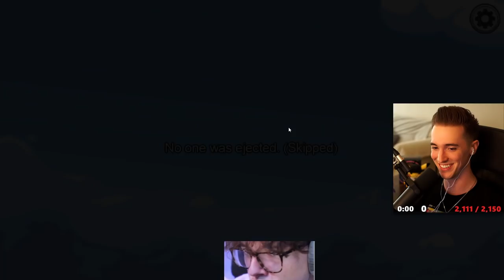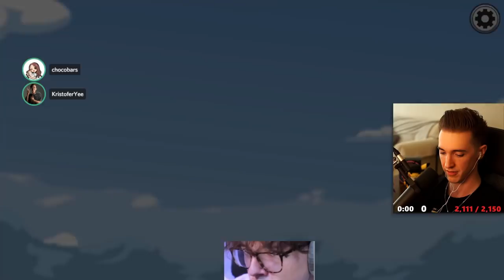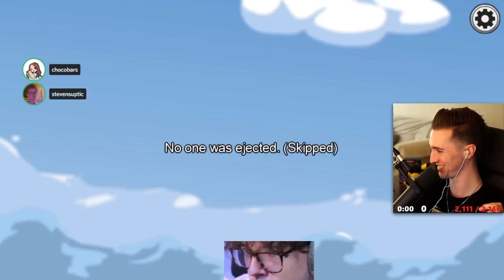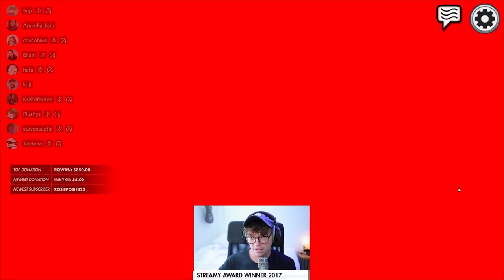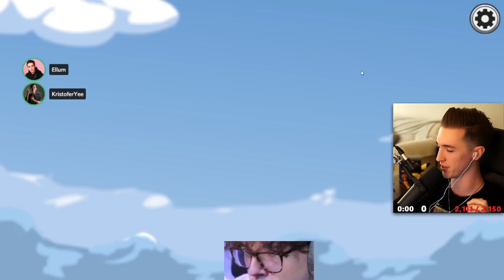HAFU & 5UP GOT OUTSMARTED WITH THIS INSANE MARINATION FOR AN IMPOSTER WIN! (Among Us)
This video showcases Among Us imposter gameplay where I manage to turn the lobby on both Hafu & 5up to clutch up a win with my imposter partner Kristofer Yee. This video compiles all of the key moments and funny clips from the gameplay, including various reactions and perspectives from the lobby.

-Ellum 🌏